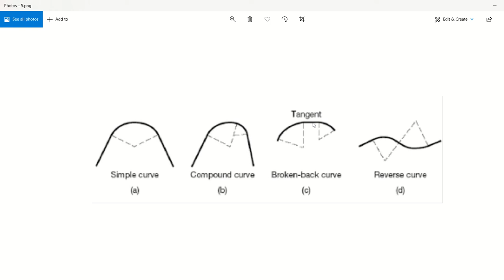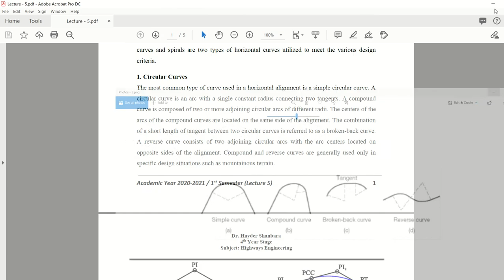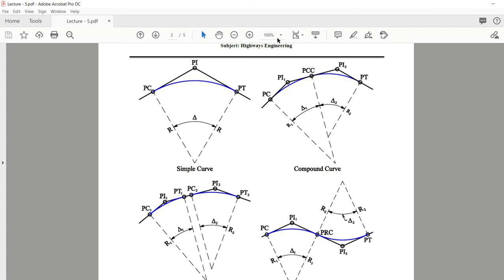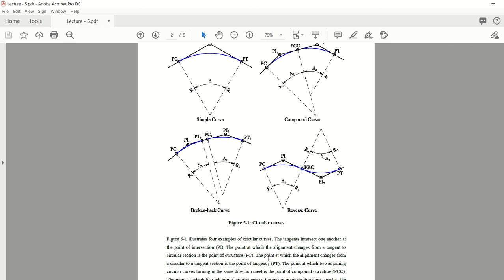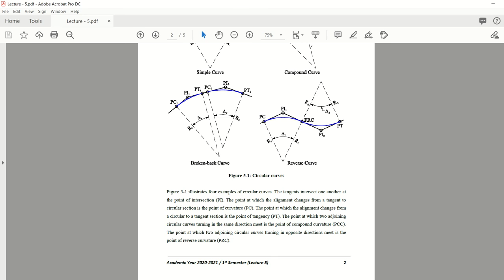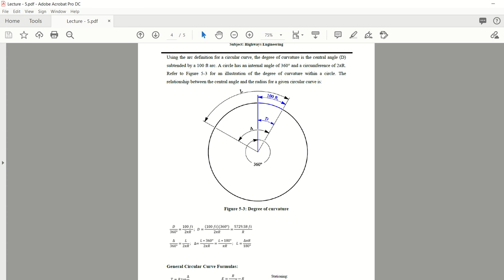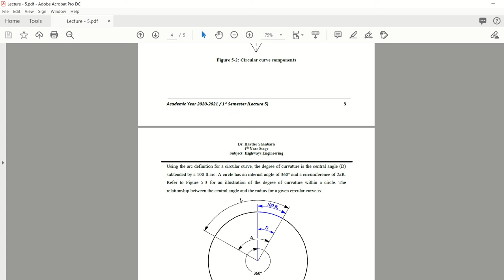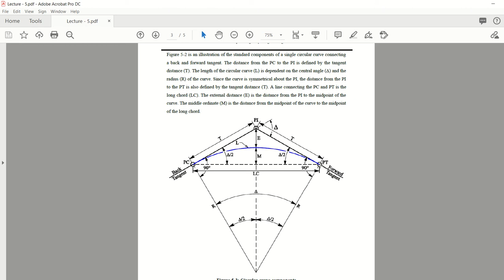Lecture 5 - Part 2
Academic Year 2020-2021 / 1st Semester (Lecture 5 - Part 2)